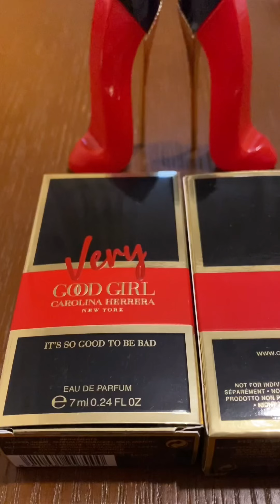Фаворит этой осени. Very Good Girl Carolina Herrera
Всем привет.   Сегодня у меня обзор на аромат Very Good Girl Carolina Herrera.   Я поделюсь своим впечатлением об этом аромате.
Аромат выпущен в 2021 году.
Группа аромата - цветочные фруктовые.
Парфюмеры аромата Quentin Bisch и Louise Turner.